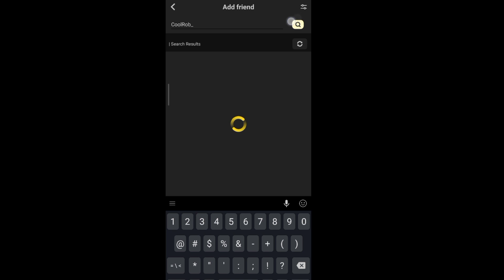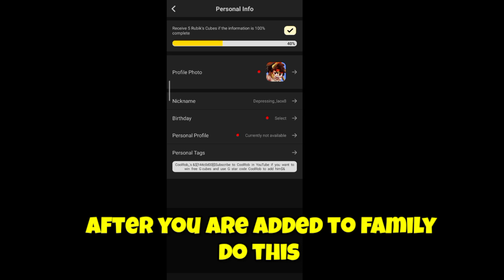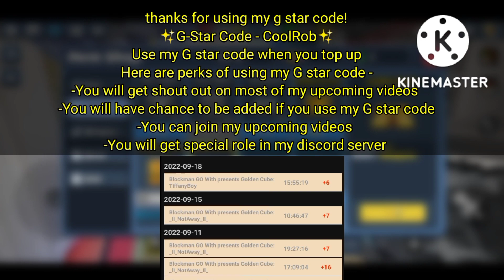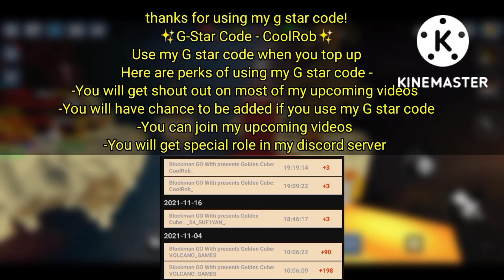How to get LONGEST NAME in Blockman Go?! 😱😱(guinness world record)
✨G-Star Code - CoolRob✨

Use my G star code when you top up

Here are perks of using my G star code -
-You will get shout out on most of my upcoming videos
-You will have 10% chance to be added if you use my G star code and top up because I will add one on 10 ppl
-You will be added by me if you use it 5 times
-You can join my upcoming videos